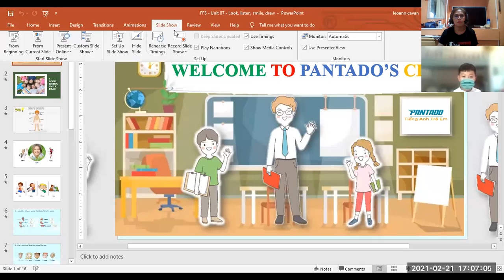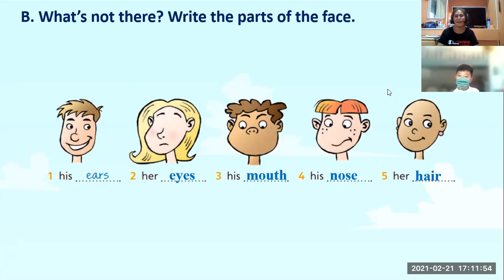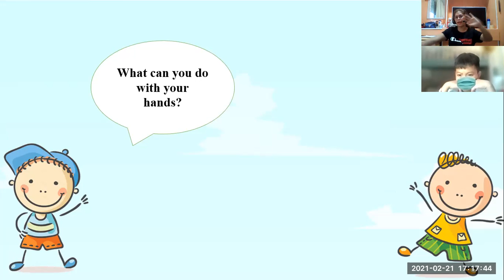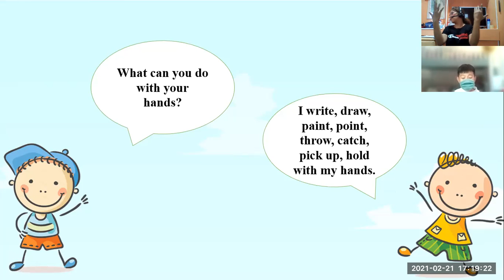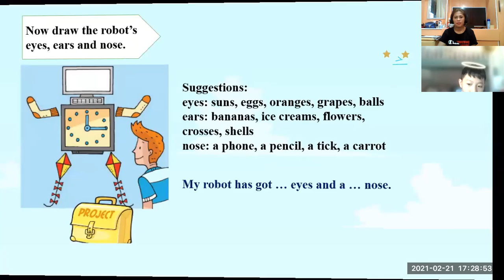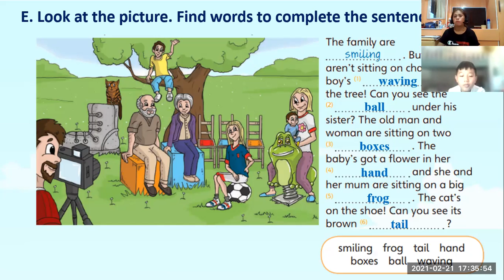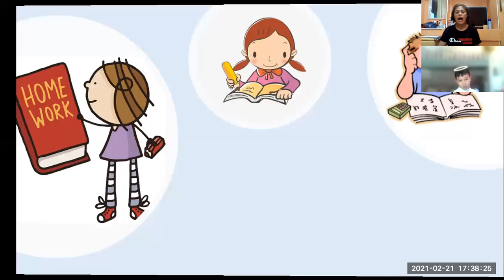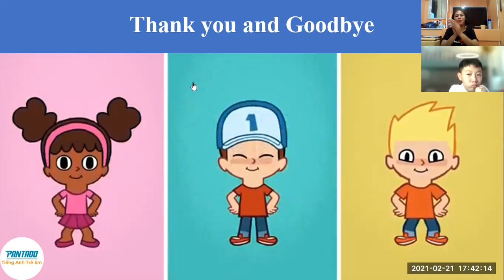2-21-PK2010139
UNIT 7-FFS